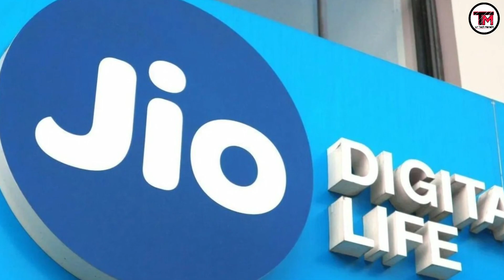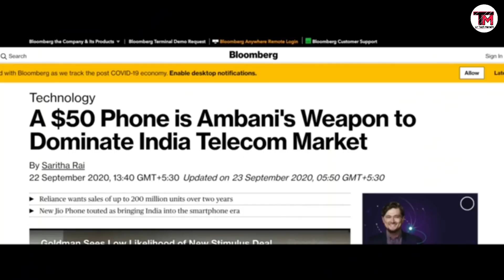Jio 4000 Rs Android Phone || Jio Big New || Ur Tech Marathi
In this Video I'll giving you a Big News about Jio ,jio has launch a new Samrt Phone in India.